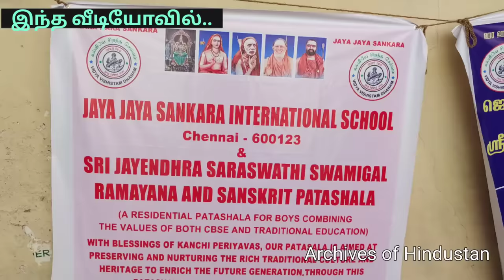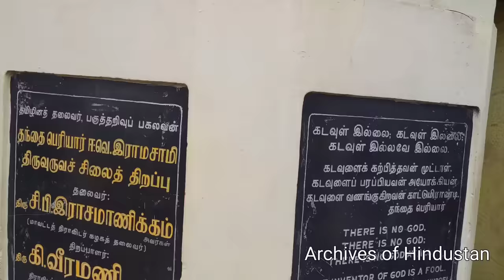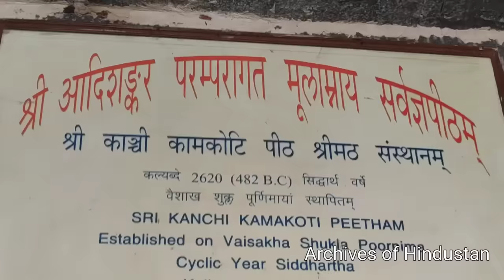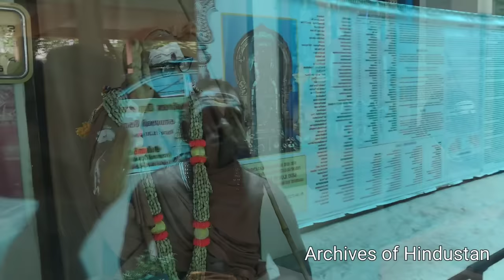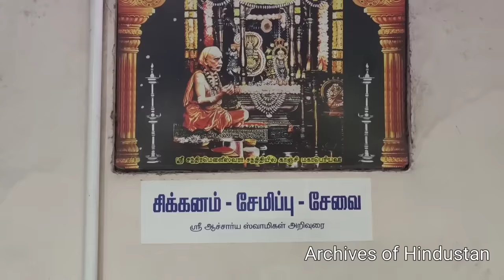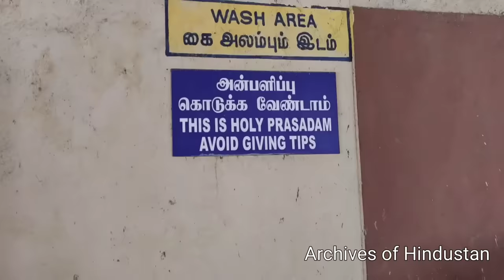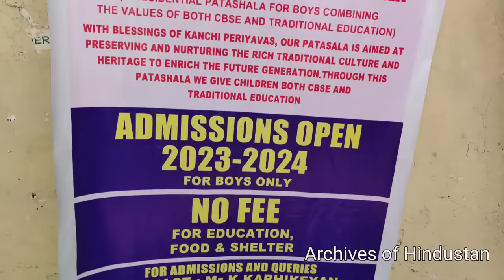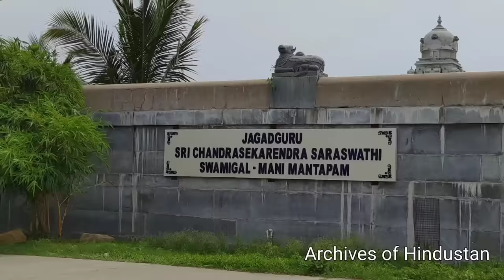காஞ்சி சங்கர மடத்தில் என்னல்லாம் நடக்குது பாருங்க! Kanchi Shankara Mutt Visit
பர்மா எல்லையில் தமிழர்கள் கட்டியிருக்கும் அழகான கோயில்கள் - நேரடி பயணம்
டெல்லியில் நான் பார்த்து வியந்த காட்சிகள்...

காஞ்சிபுரம்  காஞ்சி சங்கர மடம்  சங்கராச்சாரியார்   விஜயேந்திர சரஸ்வதி சுவாமிகள்   காஞ்சி காமாட்சி அம்மன் கோயில்   காஞ்சி மடம்   ஜெயேந்திர சரஸ்வதி சுவாமிகள்    மகா பெரியவா   மகா பெரியவர்  சந்திர சேகரேந்திர சுவாமிகள்  kanchi  kanchipuram  Shri Kanchi Kamakoti Peetham  kanchi mutt  shankaracharya  Adi Shankara  Jagadguru Shri Chandrasekharendra Saraswati Mahaswamigal  Sage of Kanchi Mahaperiyavar @ArchivesofHindustan